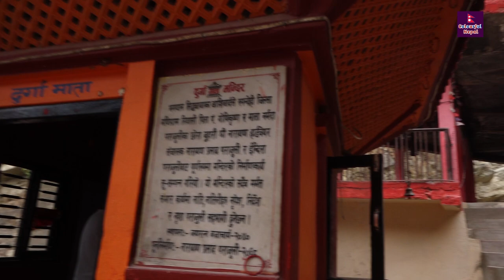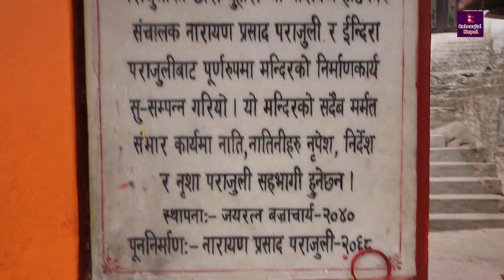पाल्पाको SiddaBaba मन्दिरको यस्तो दैवीक शक्ति/महादेव गुरुको शरीरमा सिद्ध बाबा जाग्नुभयो(Viral Guru)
पाल्पाको सिद्ध बाबा मन्दिरमा यस्तो अचम्म भयो/महादेव गुरुको शरीरमा सिद्ध बाबा जाग्नुभयो(Viral Mata)
यहाँ गुरुको शरीरमा सिद्ध बाबा चढ्नुभएको छ र सत्य रुप देखाउनु भएको छ।
गुरुको नाम: Karan Khadkathoki/OM NAMAH SHIVAYA MAHADEV SiddaBabaGuru
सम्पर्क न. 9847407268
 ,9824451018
ठेगाना: बुटवल रुपेन्देहि,तामनगर 12, हरिहरि टोल
Notice: यो मोजाक होइन सत्य हो है

हाम्रो समाजलाई असर नपर्ने किसिमका जस्तोसुकै भिडियोहरु तपाईले यस च्यानलमा पाउन सक्नु हुनेछ। सूचना संदेश र मनोरन्जनात्मक भिडियोहरु हामीले प्रसारण गर्ने छौं । चेतावनी - यस च्यानलका भिडियोहरु अरु च्यानलले हालेको पाईएमा कडा भन्दा कडा कारवाही गरिनेछ ।

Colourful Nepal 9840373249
!...Unauthorized downloading and uploading on YouTube channel is Strictly Prohibited And will attract punitive measures from Colourful Nepal Media.
Right for this video is provided by Colourful Nepal